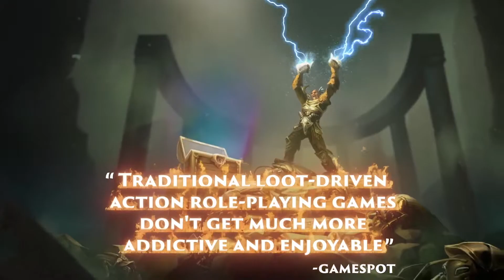Torchlight II - Berserker's Dream Trailer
The action RPG will be available on September 3, 2019 for Nintendo Switch, Xbox One, and PlayStation 4. Pre-orders are available now for Xbox One and PS4, and are coming soon for Nintendo Switch, and will unlock a brand new pet for the game, the goblin "Yapper."